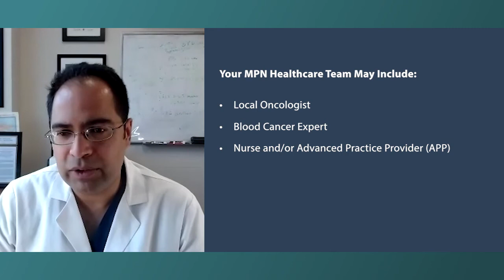Who Should Be on Your MPN Healthcare Team?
Who are the key members of the myeloproliferative neoplasm (MPN) healthcare team? Dr. Naveen Pemmaraju discusses the team members he recommends in the modern era for optimal care for patients with polycythemia vera (PV), essential thrombocythemia (ET), and myelofibrosis (MF).

Dr. Naveen Pemmaraju is Director of the Blastic Plasmacytoid Dendritic Cell Neoplasm (BPDCN) Program in the Department of Leukemia at The University of Texas MD Anderson Cancer Center.